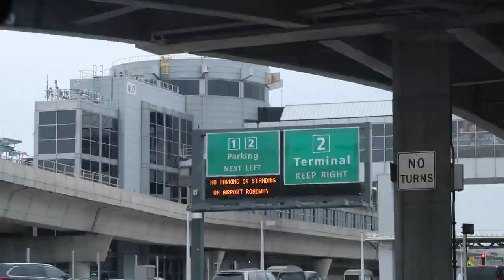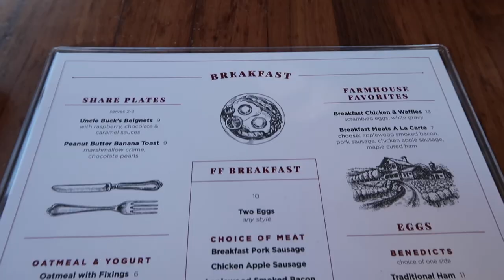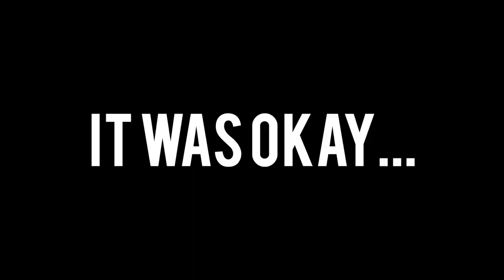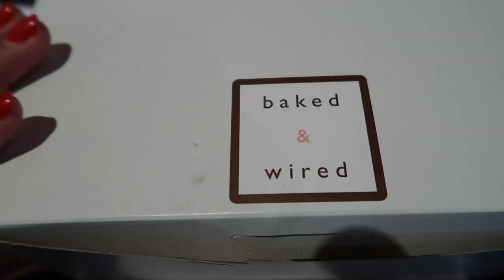Honeymoon Vlog - Maryland Day 12-15